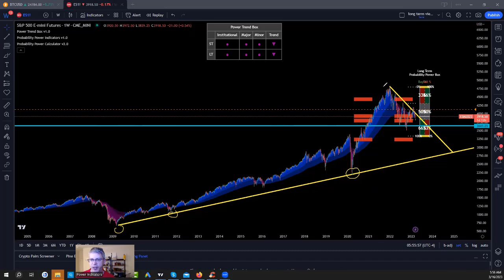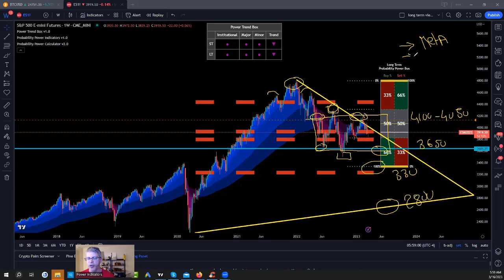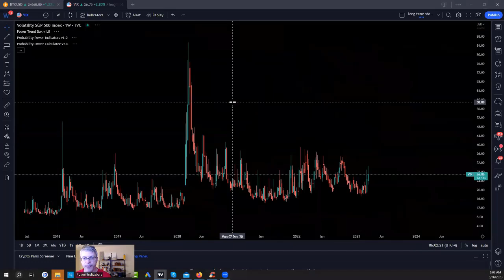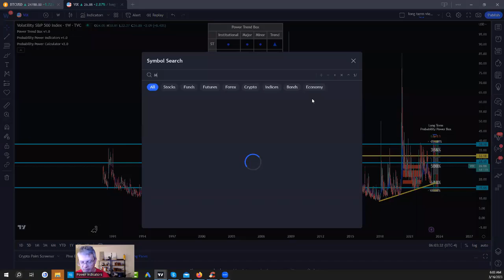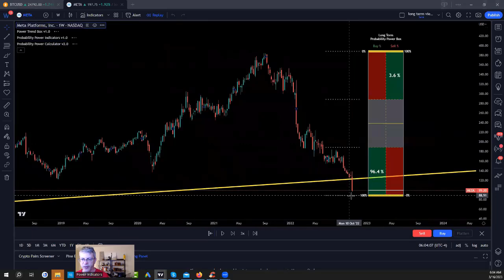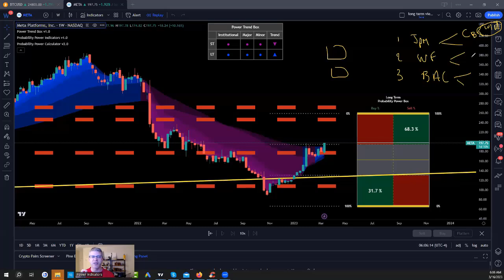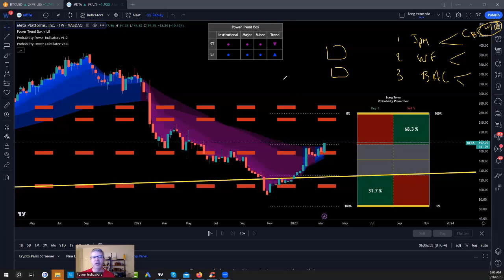Game Plan & Warning For The 2023 Stock Market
What is Next:
1) ✅ First, Join our free discord server:

2) Get Your New FREE Unique Visual Indicator
For Swing Trading & Long-Term Investing:

3) 🌟 Ready to unlock the Secrets of the Wealthy? Join our FREE Funding and Wealth Community now! 🚀💰

4) Get 30 Days Risk Free Premium Probability Power Indicators Suite - All In One ( Apply One time Order Coupon on the Monthly Subscription.

5) ⬇Download our 📱 Iphone App Get the buy caution Sell Zones for the ES S&P 500 futures FREE everyday, get notifications for new videos  and live social media times ext...Also if you are interested in Long Term and Swing Trading crypto options and Stocks for income and wealth check the app premium stuff

6) Get Trading View discount on second recurring payment money 💵 $10 dollar 💵 for monthly and $30 dollars for yearly packages 📦 with our partner link program: